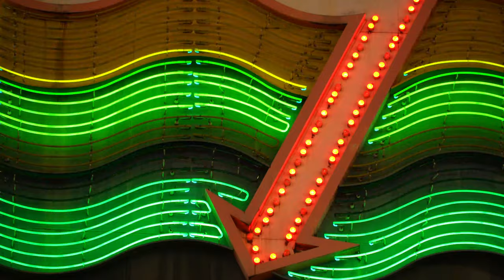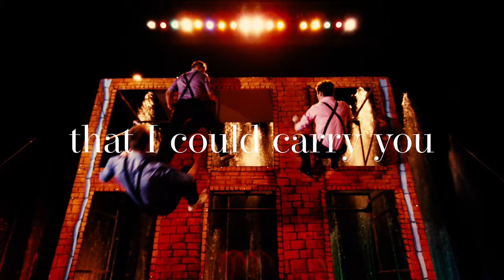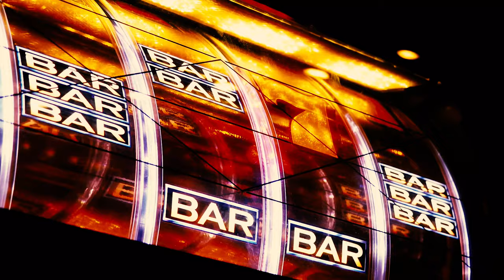Lasse Virén - Zachary Crawford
Lasse Virén is the latest single from Cork musician, Zachary Crawford. Inspired by the Finnish long distance runner who fell during the 1972 Olympics 10,000m race, only to get back up and win in world record time. The sound is deliberately retro, drawing from 70s and 80s influences and recorded with a mixture of vintage analogue instruments and modern production methods.
This is the second single of 2021, setting the tone for the upcoming debut album.

It was written and recorded during lockdown partly in Zachary’s home studio in Crosshaven, partly in The Netherlands under the direction of Dutch producer Phil Martin (Laura Vane & the Vipertones, The Soul Snatchers, Martin & Garp, The Jazzinvaders). An inspiring, bittersweet song about not giving up, even when it seems all is lost.